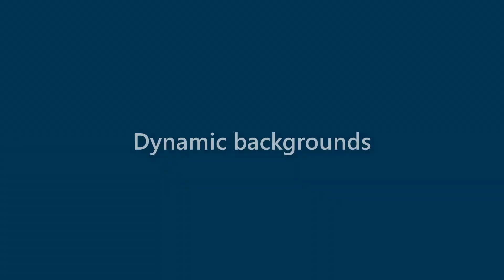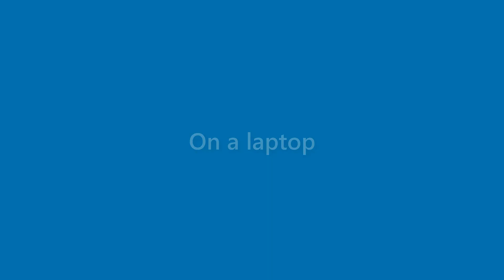Jessica Reid - appearance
Name Look - Jessica Reid - appearance. In this video we present "Jessica Reid" name look and feel in various scenarios.
This video will cover:
How does "Jessica Reid" look as a personal letterhead?
How does "Jessica Reid" look on a business card?
How does "Jessica Reid" look on a computer/laptop screen?
How does "Jessica Reid" look with different background colors?
How does "Jessica Reid" look with various fonts?